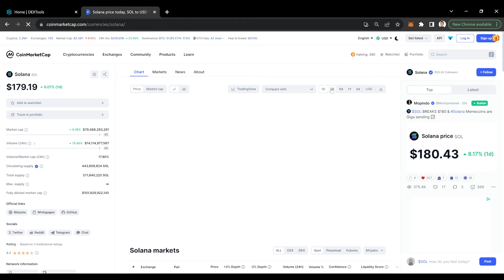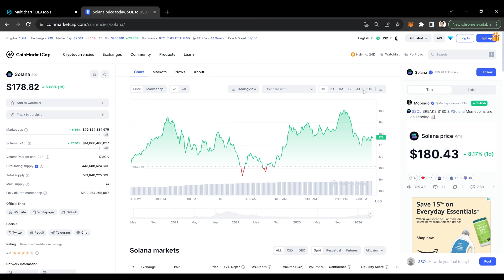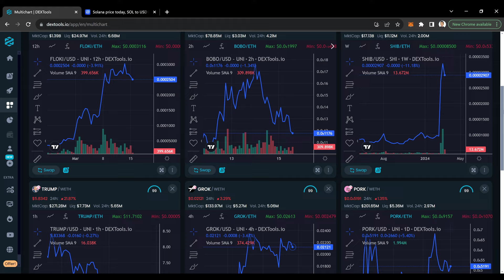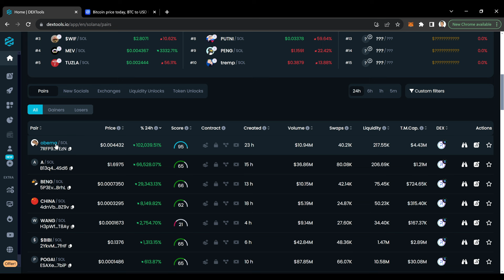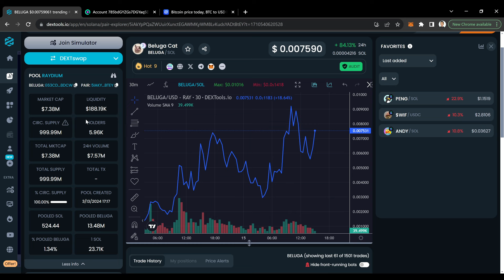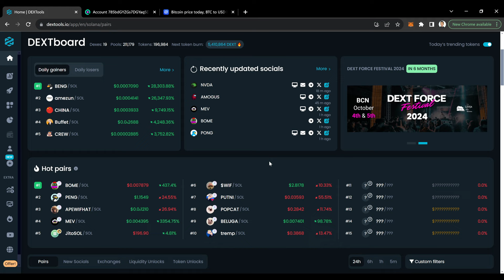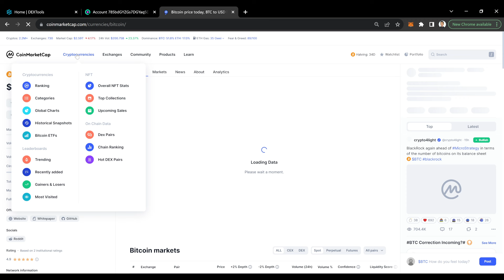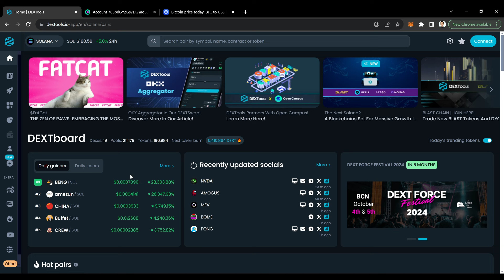SHIBA INU COIN HOLDERS ARE WE IN TROUBLE?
The content in this video is for informational, educational and entertainment purposes only and does not constitute financial advice. Cryptocurrency investments are highly speculative and involve significant risk. Before making any investment decisions, you should conduct your own research, consider your own financial situation, and consult with a qualified financial advisor. Attention all Shiba Inu enthusiasts! Today, the Shiba Inu coin has experienced a significant downturn, plunging by 15%. In this video, we delve into the reasons behind this sudden drop and explore what it means for the future of the meme-inspired cryptocurrency.

Join us as we analyze market trends, news developments, and investor sentiment surrounding Shiba Inu. Is this dip just a temporary setback, or does it signal a larger shift in the crypto landscape? Our expert insights and comprehensive analysis will provide you with the clarity you need to navigate through these turbulent times.

Whether you're a seasoned investor or a curious newcomer, this video offers valuable insights into the world of Shiba Inu coin and helps you stay informed about its latest price movements. Don't miss out on this essential update - watch now and stay ahead of the curve in the ever-evolving crypto market! The content presented in this video is based on the creator's personal experiences and opinions and should not be interpreted as a guarantee of future results. Past performance is not indicative of future returns. The creator of this video is not a licensed financial advisor, and viewers should consult with a qualified professional before making any investment decisions.